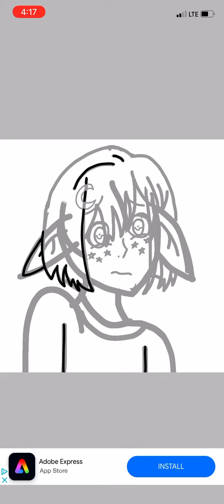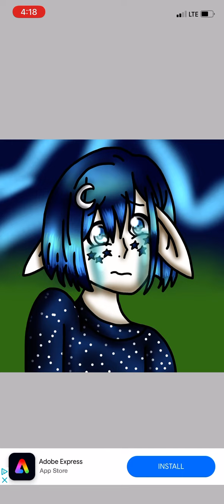HappyEEKtober Week 4- Night || Final prompt for the Halloween drawing challenge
The final prompt for the EEKtober drawing challenge is here! My motivation for this challenge slowly went down as the weeks went on but I still had tons of fun with it! Who knows maybe I’ll do something like this again.

For the final week, the theme was night! And yes I know they look a lot like Coraline and that might have seemed intentional but I can assure you it wasn’t. I wanted to make their hair look like a sky full of northern lights and a sweater similar to a night full of stars. I also decided their head was missing something so I added a little moon hair clip and star shaped markings on their face. I wanted them to be crying cloud tears but the white wasn’t really showing up so I kinda went with waterfalls-?

Also sorry I only made one character semi-black! For some reason I thought one of the other prompts had a black character but just know that I didn’t want to only make white characters.